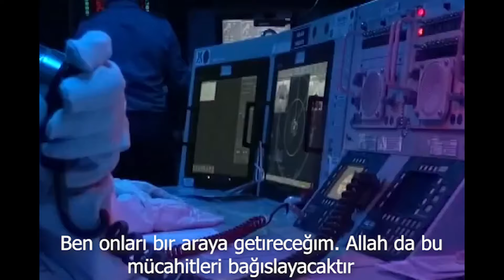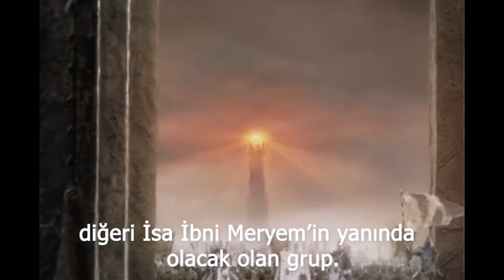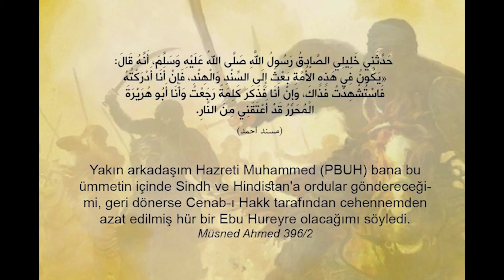Gezve Hınd ve Türkiye. Hiındistanın fetheden ilgili Peyğamber efendimizin hadislerç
Peygamber (s.a.v.)'in azadlı kölesi Hz. Sooban'dan rivayet edildiğine göre, Peygamber (s.a.v.) şöyle buyurmuştur: "Ümmetimde Allah'ın cehennem ateşinden koruduğu iki grup vardır. Biri Hindistan'ı işgal edecek olan grup, diğeri ise İsa İbn Meryem'in yanında olacak olan grup

Ebu Hureyre'den rivayet edildiğine göre Peygamber (s.a.v.) Hindistan'dan söz ederek şöyle buyurmuştur: "Şüphesiz sizin ordularınızdan biri Hindistan'a karşı savaşacaktır. Ben onları bir araya getireceğim. Allah da bu mücahitleri bağışlayacaktır. Sonra Suriye'ye döndüklerinde, Suriye'de İsa İbni Meryem'i bulacaklar.
Hazreti Ebu Hureyre dedi ki: "Eğer o Gezveyi ulaşsam eski ve yeni tüm malımı satacağım ve ona ortak olacağım. Cenâb-ı Hak bize zafer nasip edip geri döndüğümüzde ben Süryede Isa ibn e Maryama bulan bir hür Ebû Hüreyre'yi olacağım. Ya Resûlullah sallallahu aleyhi ve sellem, o zaman ona ulaşıp senin yoldaşın olduğumu söylemek için güçlü bir arzu duyacağım." Peygamber gülümseyerek, "Çok zor, çok zor" buyurdu.

Yakın arkadaşım Hazreti Muhammed (PBUH) bana bu ümmetin içinde Sindh ve Hindistan'a ordular göndereceğimi, geri dönerse Cenab-ı Hakk tarafından cehennemden azat edilmiş hür bir Ebu Hureyre olacağımı söyledi.